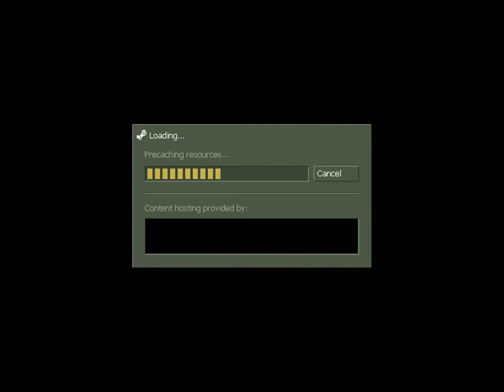Joc Counter-Strike 1.6 Gameplay